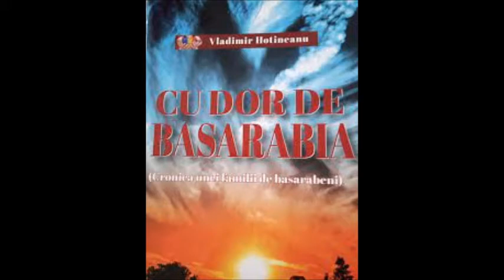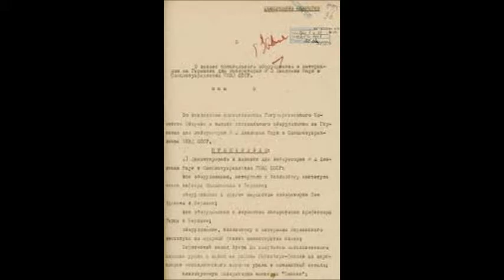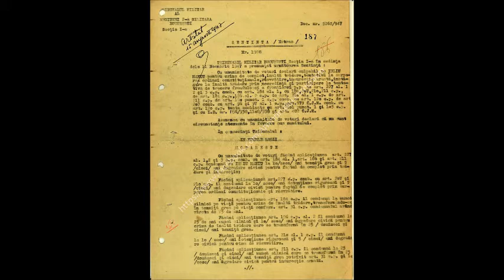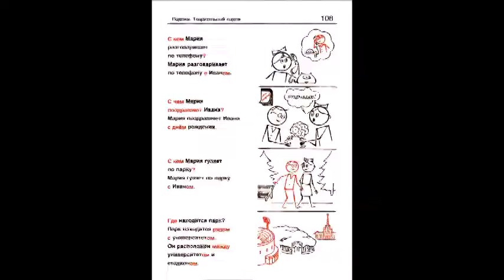148. Vladimir Hotineanu „Cu dor de Basarabia”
Cristina Reaboconi, cadru poştal la Oficiul Poştal din satul Brînzenii Noi, raionul Telenești a lecturat din cartea lui Vladimir Hotineanu „Cu dor de Basarabia”, în cadrul Maratonului de Lectură Colectivă inițiat în Campania Raională de Lectură „Citim în familie” – Epizodul 148.